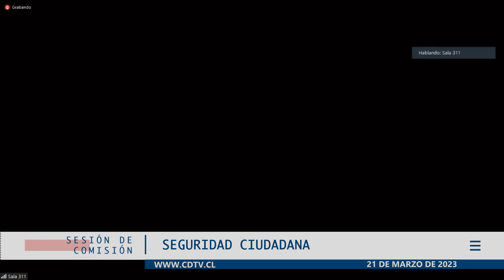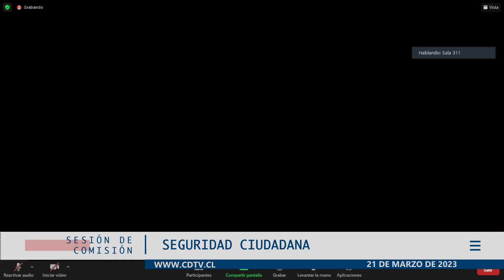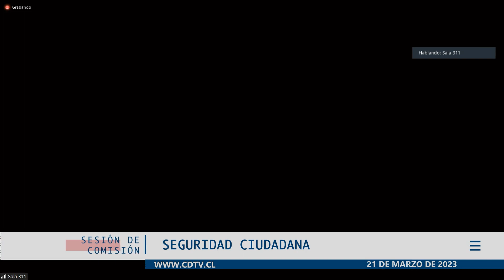Comisión de Seguridad Ciudadana / 21 marzo 2023